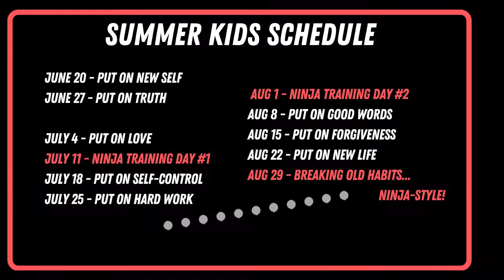Take off Stealing, Put on Hard Work - Ninja CLC Kids Online July 25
Following God is not easy, but it is always BEST! Let's take off bad, stinky habits this week! Talk about it as a family with a custom devotional & games! (grab a kids' bag or check your emails)